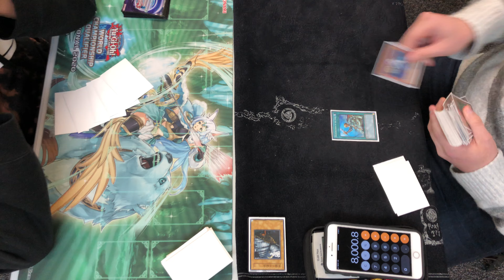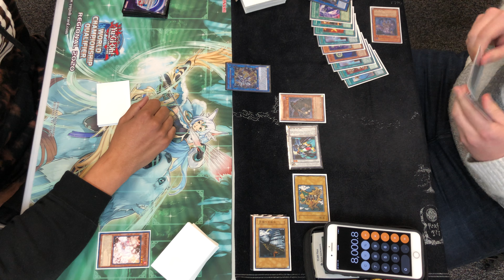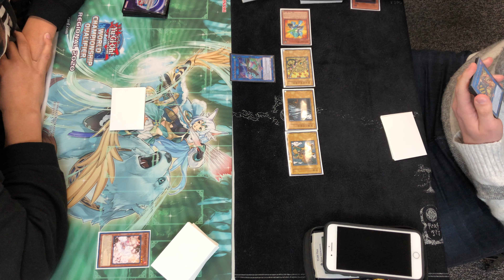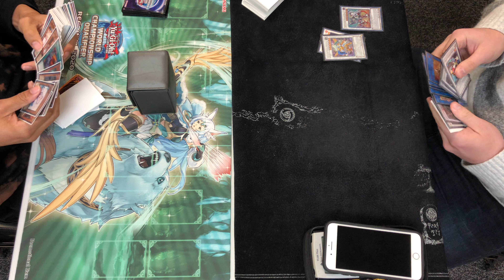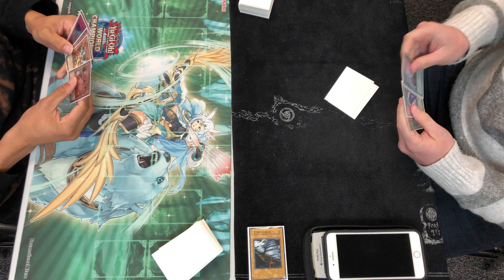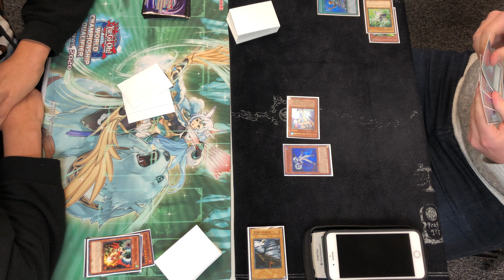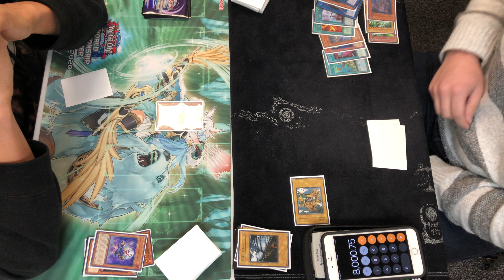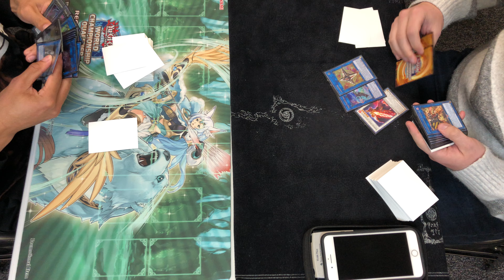Yu-Gi-Oh! Phantom Knights Vs. Infernoble Match 1